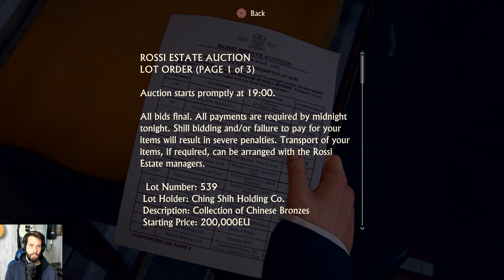Uncharted 4 Part 3 - Robbing The Auction House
Uncharted 4
Part 3 - Robbing The Auction House
We pick up with Sam and Nate outside the auction house looking for a way in. We climb and swing our way to the top, where Sully lets us in a window. We ditch our jumpsuits and rock some tuxedos, as we mingle with the crowd waiting for the auction to start. It turns out, our old friend from prison, Rafe, is here too, and he knows about the cross we're after as well. We have to try something new, and Nate and Sam go off to look for a disguise and a way to turn off the power. Things get a little hairy when Nate is caught, and we'll have to fight our way out with the cross, to get to safety. We devise the next part of the plan, and will pick up in Scotland, next time.